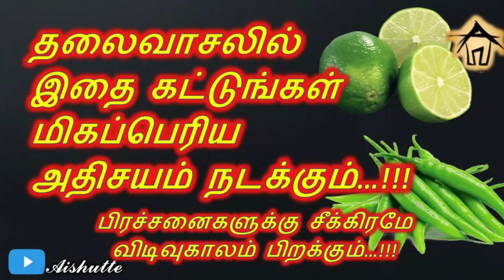தலைவாசலில் இதை கட்டுங்கள் மிகப்பெரிய அதிசயம் நடக்கும் | Tie this in your entrance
தலைவாசலில் இதை  கட்டுங்கள் மூதேவி வீட்டிற்குள் நுழைய மாட்டாள்.பிரச்சனைகளுக்கு சீக்கிரமே விடிவுகாலம் பிறக்கும்.

மாசி மாதம் முழுவதும் இதை செய்தால் ராஜயோகத்தை பெறலாம்!! | Do this in maasi month to become rich